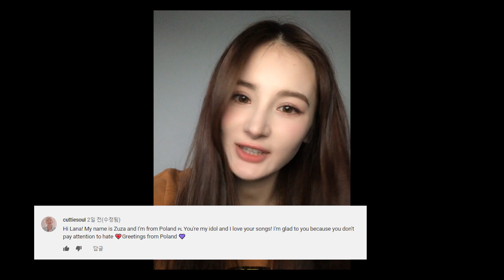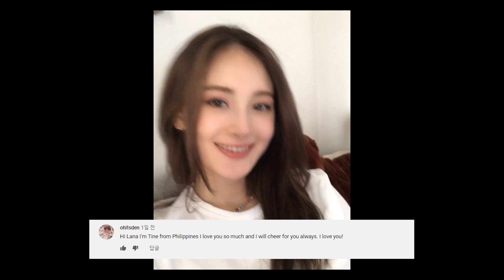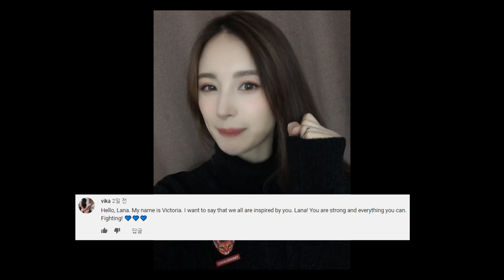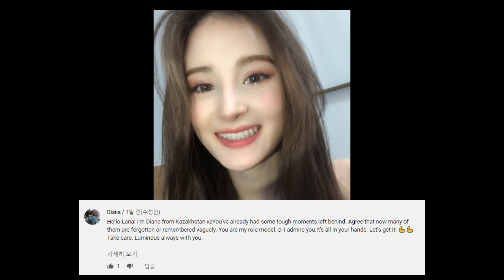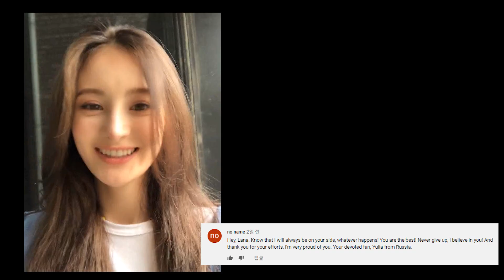A letter to Luminous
모든 댓글을 다 보답하지 못해 죄송합니다.
그리고 정말로 감사합니다.